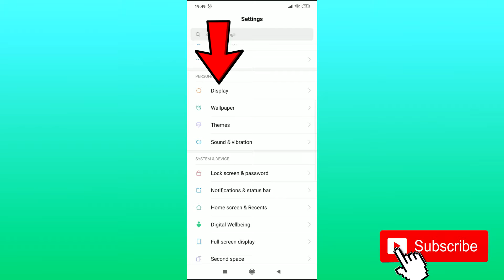Cómo obtener el modo oscuro en su teléfono - Cómo usar / nocturno - Android, iOS, Iphone Galaxy